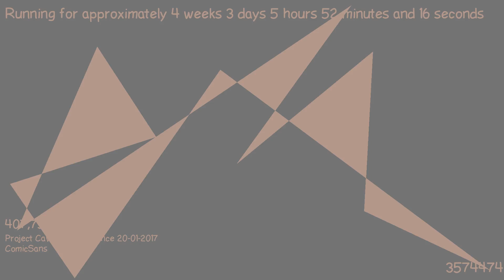1487649392 - Webdriver Cavi - O